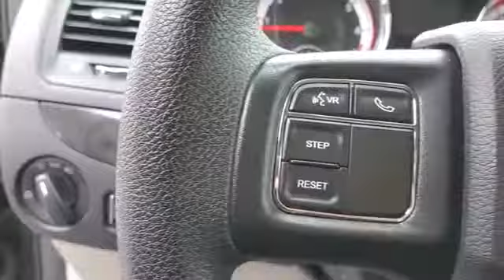Used 2019 Dodge Grand Caravan SE 2C4RDGBG1KR809286 Westbury, Queens, Brooklyn, NYC, Long Island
2019 Dodge Grand Caravan SE 2C4RDGBG1KR809286 Video

This 2019 Dodge Grand Caravan SE 2C4RDGBG1KR809286 is full of phenomenal features such as: